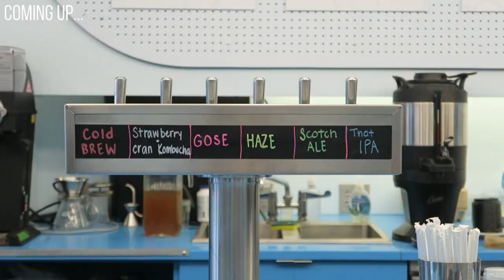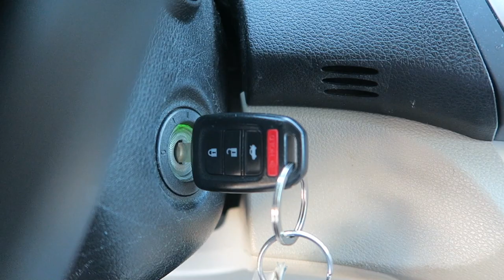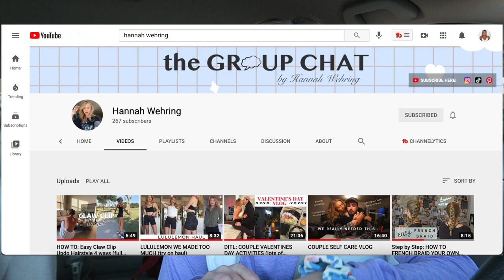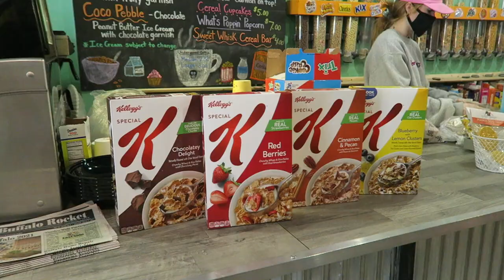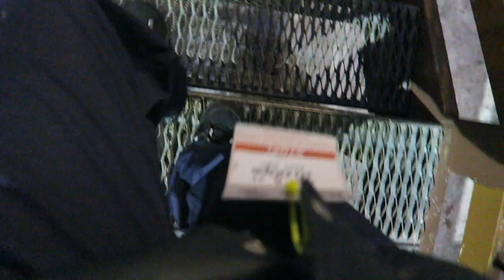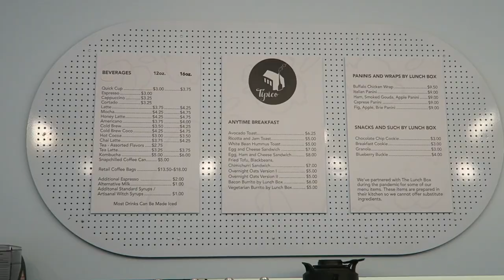WEEKEND VLOG: snowboarding, visiting friends, mini haul, brunch, skating, etc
WEEKEND IN MY LIFE: snowboarding, visiting friends, mini haul, brunch, skating, etc

welcome to another video! weekends are by far my favorite, and although my regular routine isn't very hectic, I had quite an eventful weekend last week. thank you from the absolute bottom of my heart for 13,000 subs! I cannot believe it :)

Included in today's vlog:
- mini mall run + haul
- skate with me
- cook dinner
- hiit workout
- cereal spot
- snowboarding for the 1st time
- grwm for brunch

xoxo
jordan